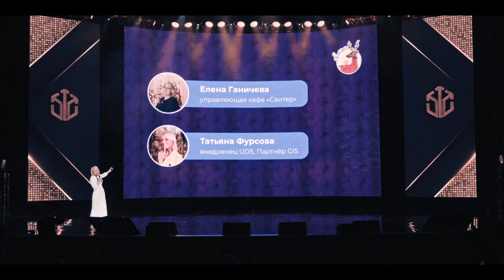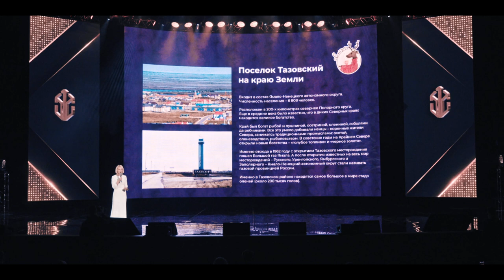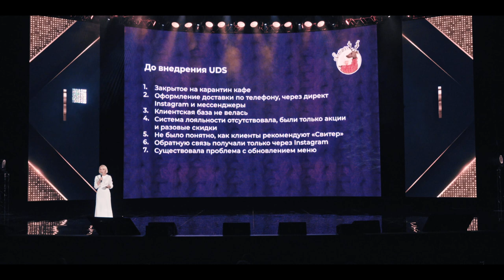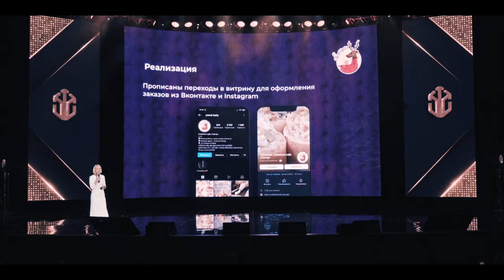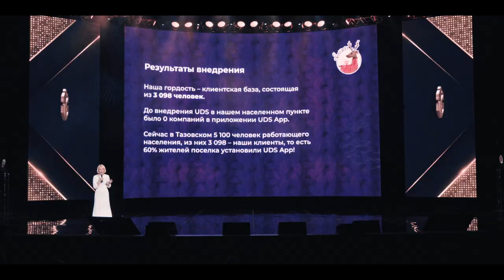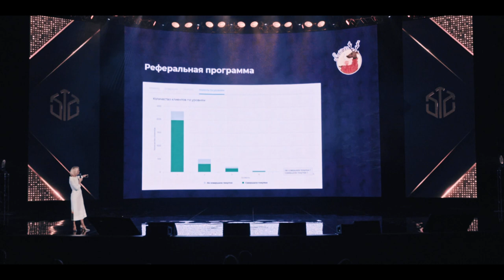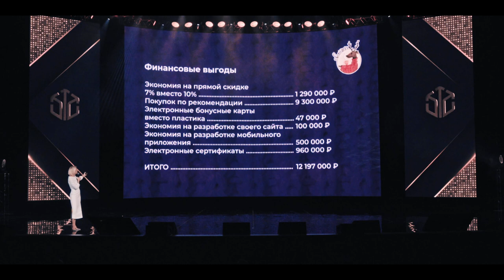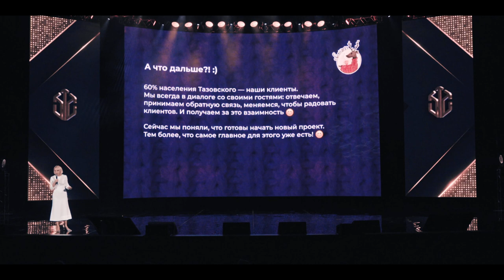КЕЙС | Кафе «СВИТЕР» 📍пос. Тазовский | Татьяна Фурсова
Оцифровать 60% населенного пункта и открыть онлайн-магазин с доставкой продуктов и товаров для дома на базе UDS — все это про кейс кафе «Свитер», что находится на Крайнем Севере в поселке Тазовский.

Спикер: Татьяна Фурсова — ТОП-внедренец UDS и Партнёр Компании GIS в квалификации Директор 1 уровня.